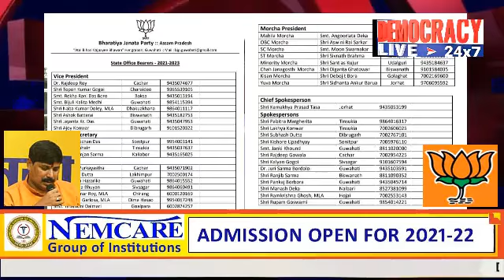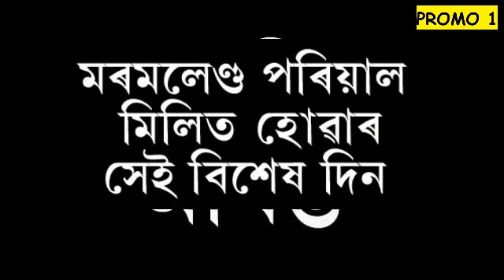বিজেপিৰ নতুন ৰাজ্যিক সমিতি গঠন#আঙুৰলতা ডেকাক মহিলা মৰ্চাৰ সভাপতিৰ দায়িত্ব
বিজেপিৰ নতুন ৰাজ্যিক সমিতি গঠন
আঙুৰলতা ডেকাক মহিলা মৰ্চাৰ সভাপতিৰ দায়িত্ব
মুখ্য মুখপাত্ৰৰ দায়িত্ব সাংসদ কামাখ্যা প্ৰসাদ তাছাক
পূৰ্বৰ মুখ্য মুখপাত্ৰ ৰূপম গোস্বামীৰ অৱনমন, মুখপাত্ৰৰ দায়িত্ব
নিৰ্বাচনৰ পাছত কংগ্ৰেছ ত্যাগ কৰি বিজেপিত যোগ দিয়া ড° জুৰী শৰ্মা বৰদলৈ আৰু পংকজ বৰবৰাকো মুখপাত্ৰৰ দায়িত্ব